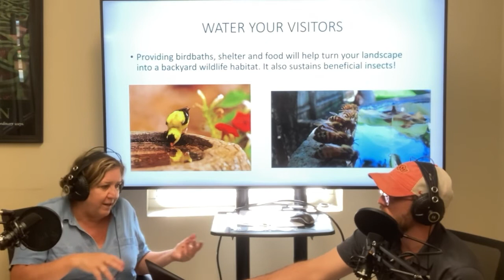Podcast Episode 6: Watering in a Drought and Lackluster Tomatoes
Learn how to water your lawn in a drought and why you're tomatoes haven't been producing in our latest episode! You'll also discover fun local events such as the County Free Fair, our own Eastside Farmer's Market, as well as our educational workshops.